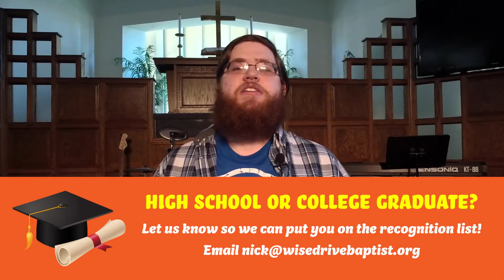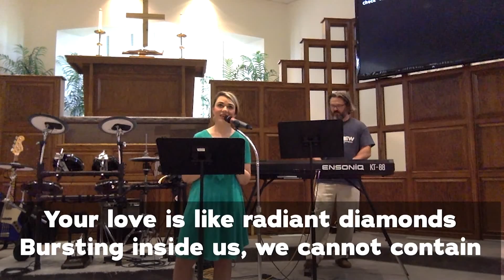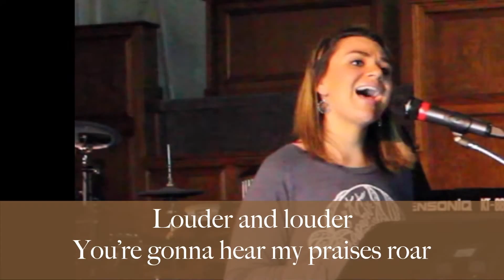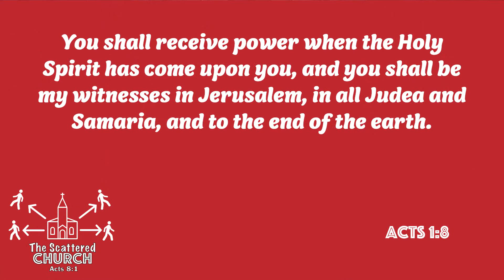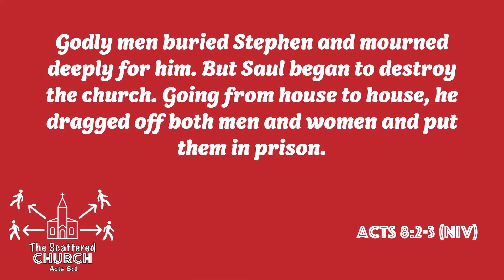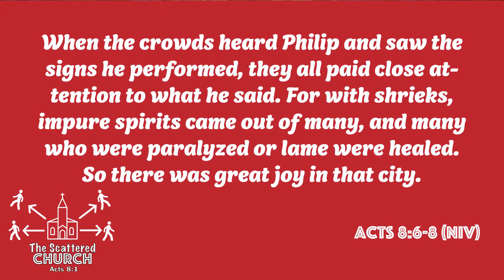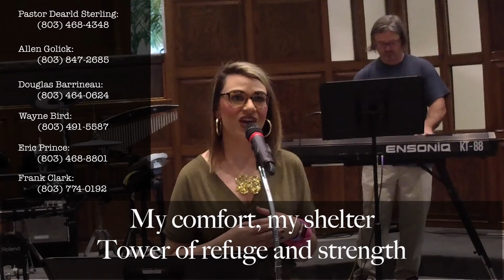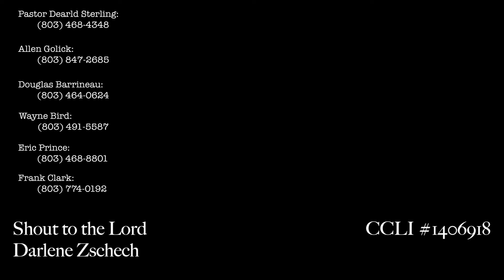April 26th, 2020 Entire Worship Service